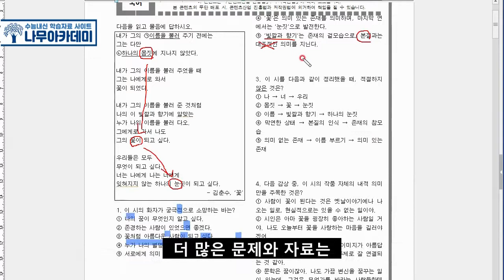[중3 내신] 천재(박) 1(1) ‘꽃’ 문제 풀이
이번 영상에서는 [중3 내신] 천재(박) 1(1) ‘꽃’ 문제 풀이를 해보았습니다!

▶ 나무아카데미 홈페이지